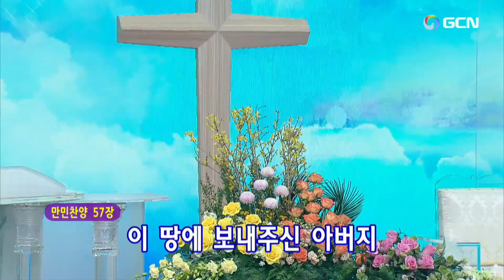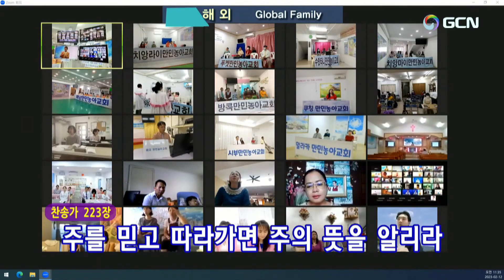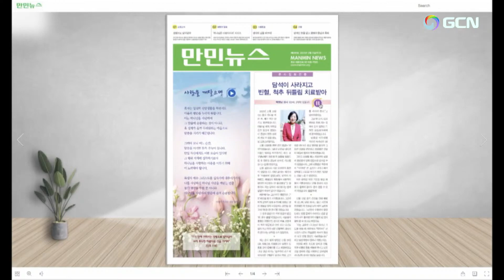2023.2.12主日大礼拝(Chinese)